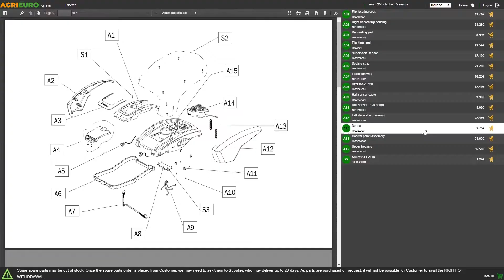Montagevideo Akku-Grasschere Einhell GE-CG 18/100 Li - Kit mit Akku 18V/2.5 ah und Ladegerät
Akkuschere Einhell GE-CG 18/100 Li
Die Akkuschere Einhell GE-CG 18/100 Li ist ein Multifunktionswerkzeug mit Batterie, für alle Gartenliebhaber einfach und schnell zu benutzen, sie kann auch zum Heckenschneiden benutzt werden.

Diese Schere wird mit zwei Klingen geliefert, einer Grasschneideklinge zu 10 cm zum Beschneiden der Rasenkante und einer Heckenscherenklinge zu 23 cm für die Pflege der Hecken rund um das Haus. Dank des Clik-in-Systems können die Klingen ohne Einsatz von Werkzeugen einfach ausgetauscht werden.

Die bequeme Einhell-Batterie zu 18 V gehört zur Familie X-change und ist bei einem Großteil der Produkte von Einhell einsetzbar.